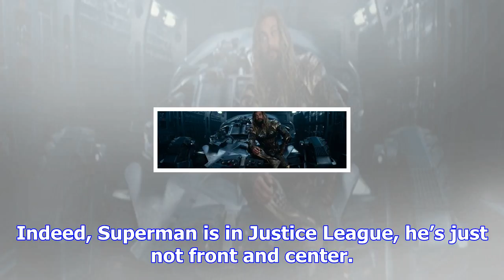New ‘justice league’ posters add mustache-less superman to the team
Warner Bros. has released a pair of new-ish Justice League posters that add Superman to the mix. Sur...